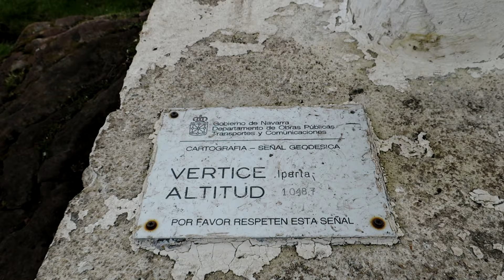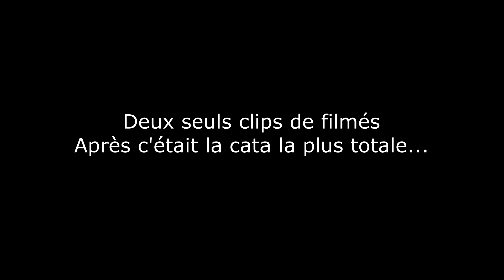GR10 - Trek de Bidarray à Logibar (ETAPE N°2)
Musique 1 :
The Sun Burns Bright - We Watched and We Waited